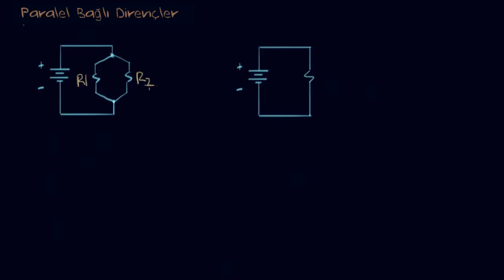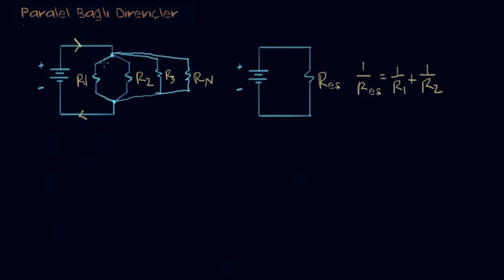Paralel Bağlı Dirençler – 2 (Fizik) (Elektrik Mühendisliği)